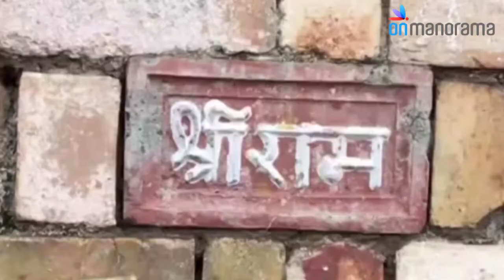The politics of Ram Mandir Bhumi Pujan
The Ram Mandir Bhumi Pujan will mark the culmination of a long-pursued wedding between religion and politics in India.